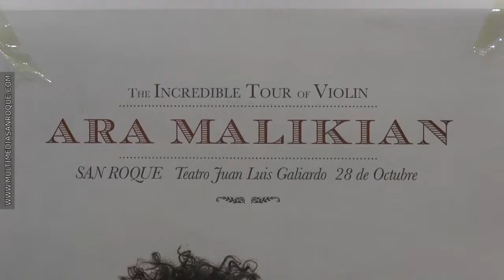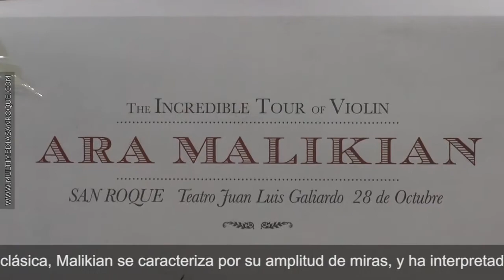PRESENTACIÓN CONCIERTO ARA MALIKIAN 31 MAYO 2017